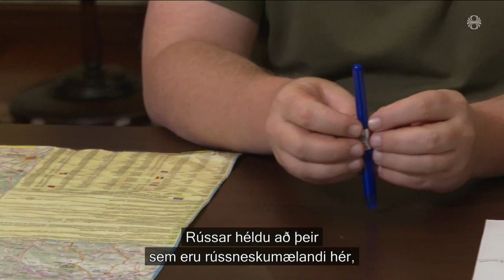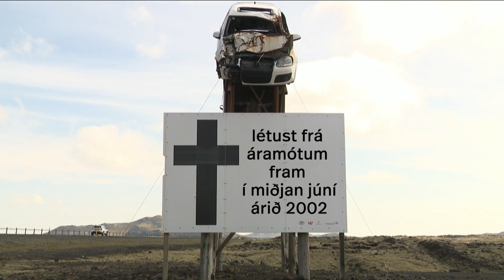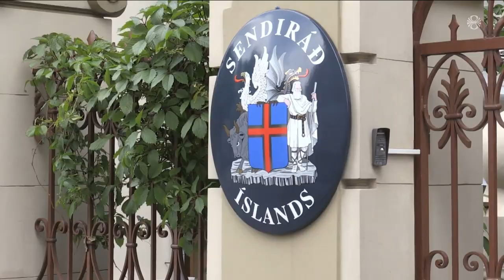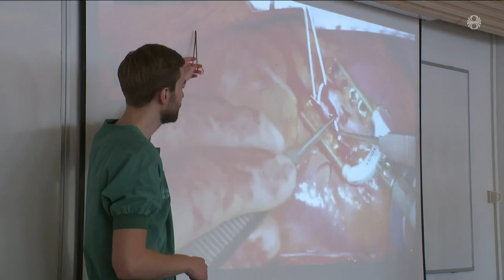Fréttir - 13. jún 2023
Fréttir RÚV frá 13. júní 2023 - Efnisyfirlit:
00:01:20 Sprengt í heimaborg Zelensky
00:03:48 Rússar neita að árasum sé beint að almenningi
00:05:18 Netárásir nýr veruleiki
00:07:01 Íslensk stjórnsýsla skotmarkið
00:08:25 Stefnt að því að útrýma einbreiðum brúm
00:10:59 Eitt banaslys sem af er ári
00:12:57 Ríkisráðsfundur 19.júní
00:13:40 Mikilvægt að loka ekki á samskipti
00:16:44 Réttarhöldin yfir Trump
00:18:11 Laxveiðisumarið byrjar vel
00:20:22 Háskóli unga fólksins